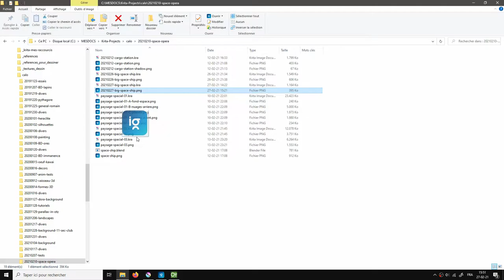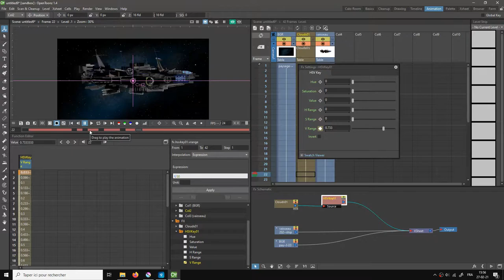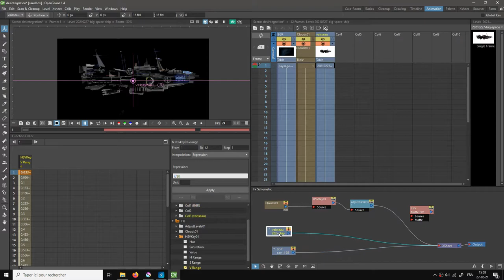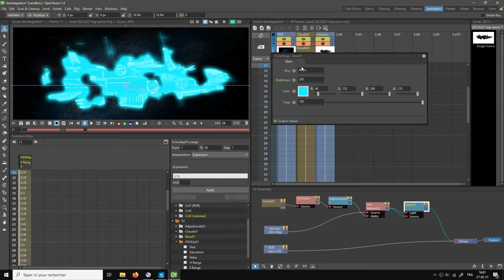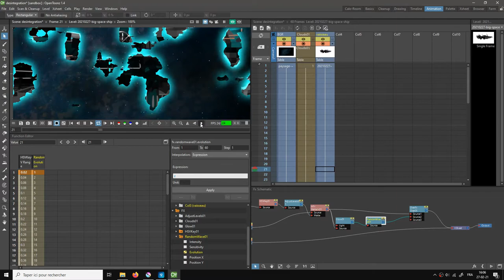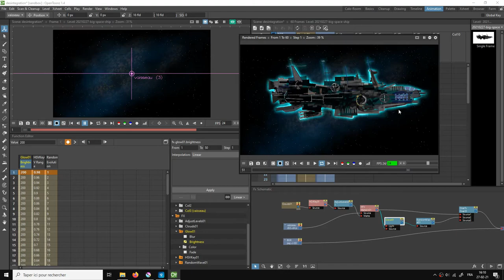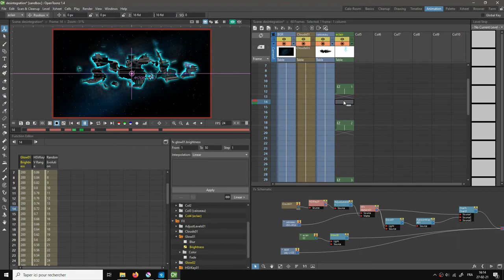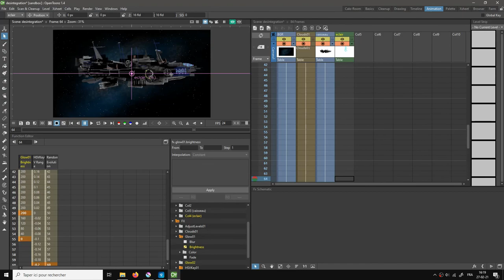Désintégrer un vaisseau spatial dans Opentoonz (Burning effect)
Dans cette vidéo, je vous montre comment utiliser (dans Opentoonz) un masque de type CLOUDS pour créer un effet de désintégration d'un vaisseau spatial, donnant l'impression qu'il se consume. En anglais, on appelle cela le BURNING EFFECT. Puis, je vous montre aussi comment faire l'opération inverse : c-à-d faire apparaître le vaisseau à partir de rien.